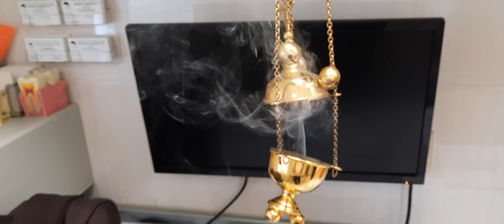Проповедь не поминающего ересиарха иерея Андрея Соковых о Блаженной Ксении Петербуржской.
Теперь Вы знаете как выглядят верующие священники в России.
Их мало, но они есть.
Будем жить!

Господь управит.
Будем жить!